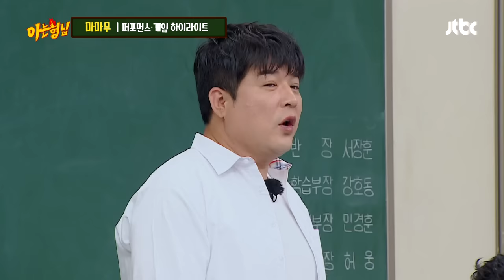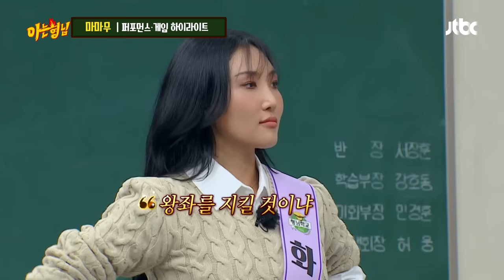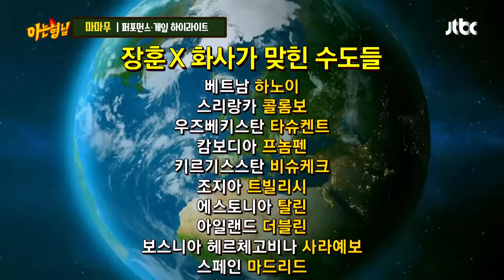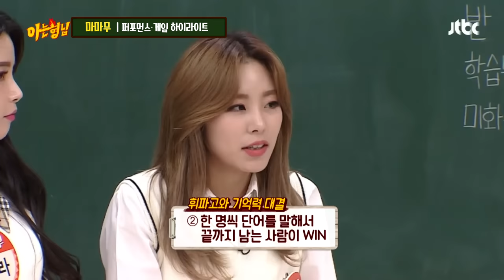[ENG][아형✪하이라이트] 퍼포먼스 찢고↗ 예능으로 잔뜩 일내고 간 마마무 컴백한다(و ˃̵ᴗ˂̵)و | 아는 형님 | JTBC 221008 방송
[아형✪하이라이트] 퍼포먼스 찢고↗ 예능으로 잔뜩 일내고 간 마마무 컴백한다(و ˃̵ᴗ˂̵)و